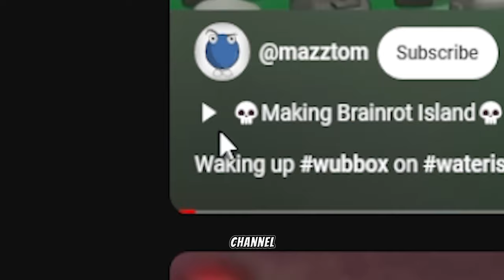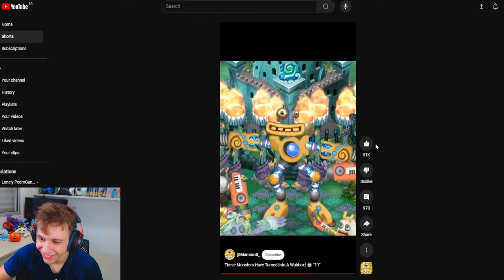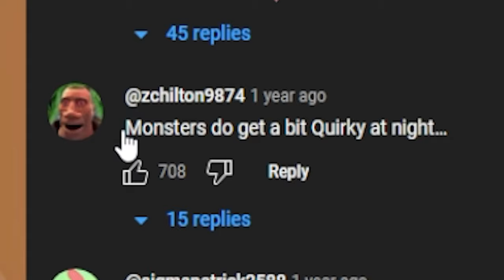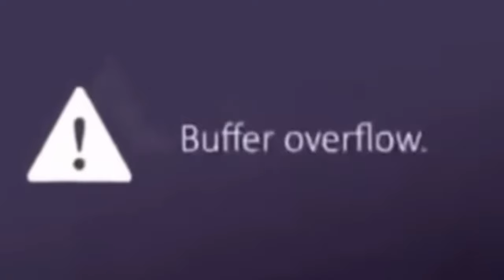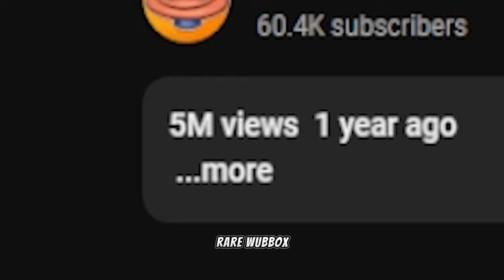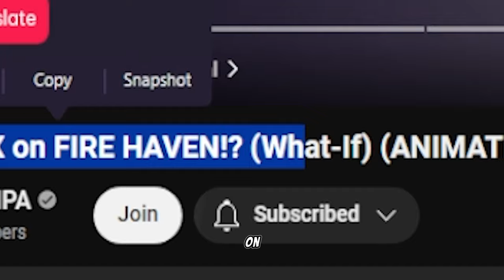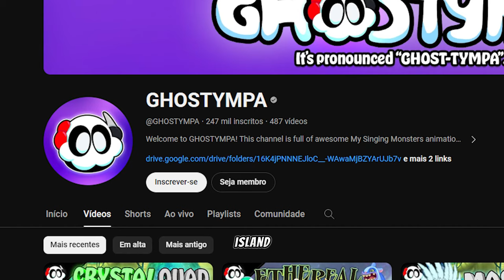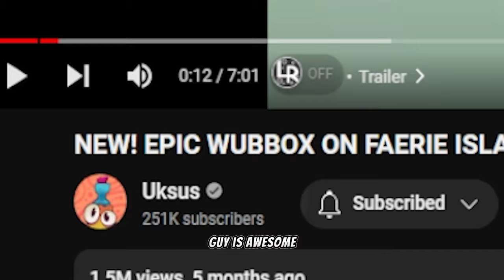THAT'S WHY CUSTOM EPIC WUBBOX NEED TO RELEASE IN MY SINGING MONSTERS!!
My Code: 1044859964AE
I created this channel to improve my English, and record my favorite game: My Singing Monsters. I don't know how to speak very well, I'm in the learning phase, so if possible help me by commenting on the mistakes i'm making.